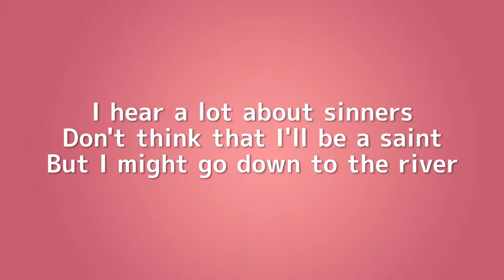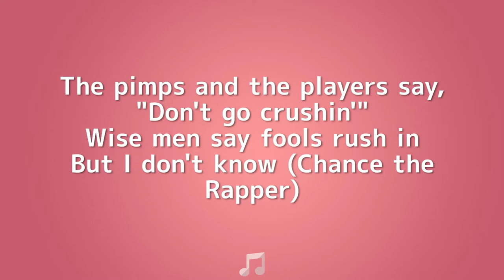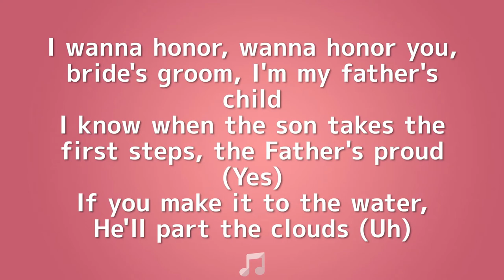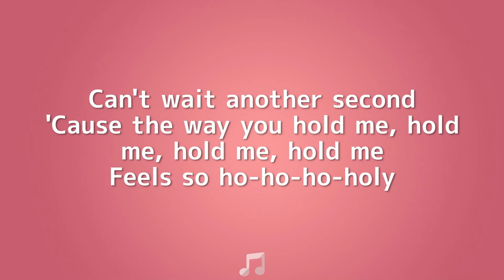Justin Bieber - Holy feat. Chance the Rapper (Lyrics)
I wanna honor, wanna honor you, bride's groom, I'm my father's child
I know when the son takes the first steps, the Father's proud (Yes)
If you make it to the water, He'll part the clouds (Uh)
I know He made you a snack like Oscar Proud (Mwah)
Suffer it to be so now gotta clean it up (Ooh)
Formalize the union in communion, He can trust (Woo)
I know I ain't leavin' you like I know He ain't leavin' us (Ah)

On God
Runnin' to the altar like a track star
Can't wait another second, on God
Feels so ho-ho-ho-holy